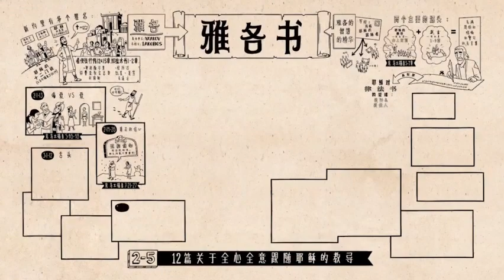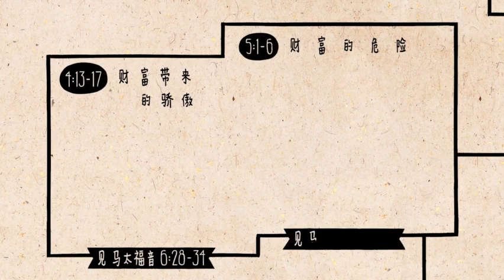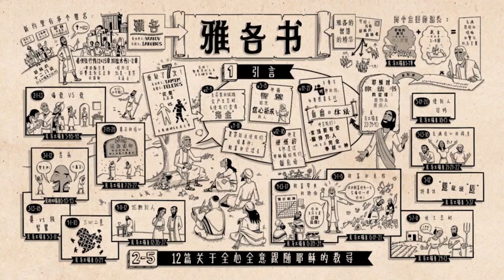新约《雅各书》 James